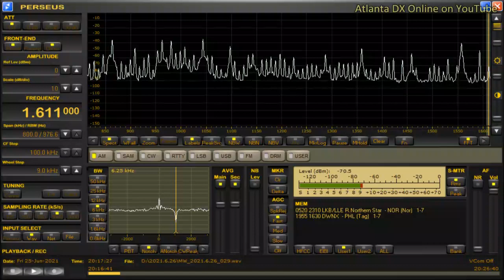DWNX-Naga City (Philippines) 1611kHz 6/25/21 19:55~UTC - National Anthem & Opening Announcement